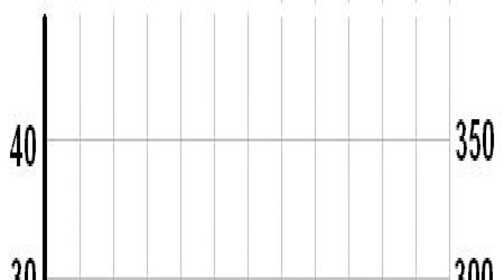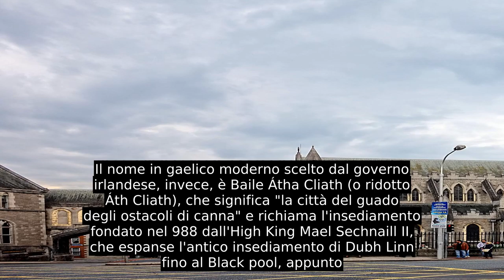Dublino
Dublino (AFI: /duˈblino/ ; in inglese Dublin, /ˈdʌblɪn/ ; in irlandese Baile Átha Cliath, "città del guado della staccionata", o semplicemente Áth Cliath, o meno correttamente Dubh Linn, "stagno nero") è la capitale della Repubblica d'Irlanda, oltre che la città più grande e popolata, non solo del paese, ma di tutta l'isola